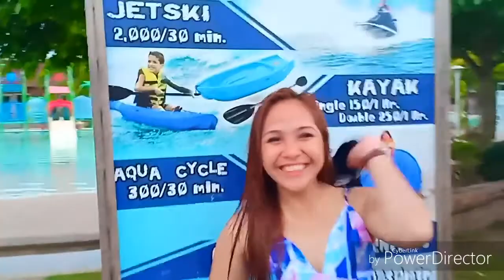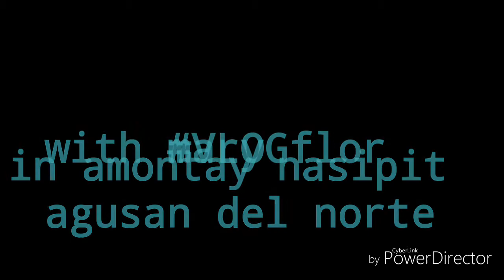Amontay beach resort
Det2 with my sister magmodel daw sya
Natripan .